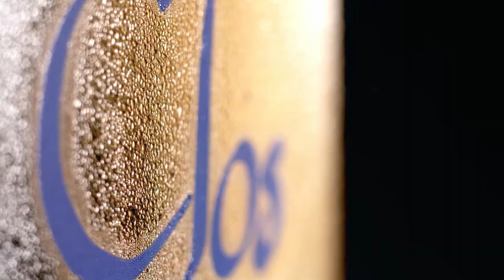Clos du Temple: Terroir, Time, Transcendance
Located at the heart of Languedoc in the south of France, Clos du Temple is created in the historic terroir of Cabrières, the birthplace of rosé wines. The terroir owes its unique nature to its geological origins. Contact between schist, limestone and the hilly terrain have created a complex network of groundwater circulation that enables an exceptional natural water supply for the vineyard, and the development of an extremely pure water source. Its altitude of 240 metres combined with its southern/south-western exposure help to produce a perfectly balanced wine with great aromatic freshness. At Clos du Temple, we decided to cultivate our vines using biodynamic principles and to use horses and mules to strengthen the connection between the mineral, plant, animal and human worlds.